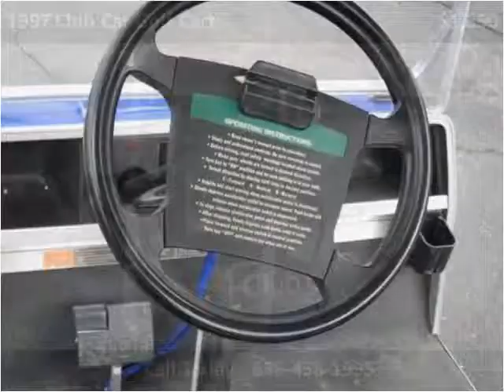1997 Club Car Golf Cart Used Cars st. louis MO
This 1997 Club Car Golf Cart is available from Wildwood Motors.